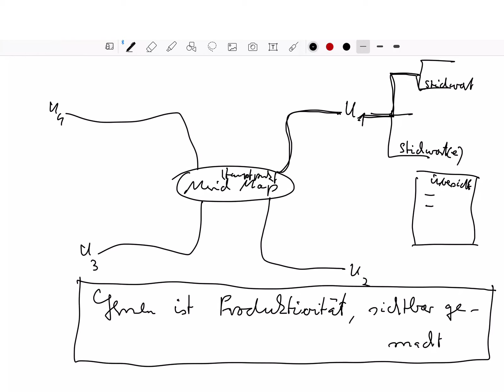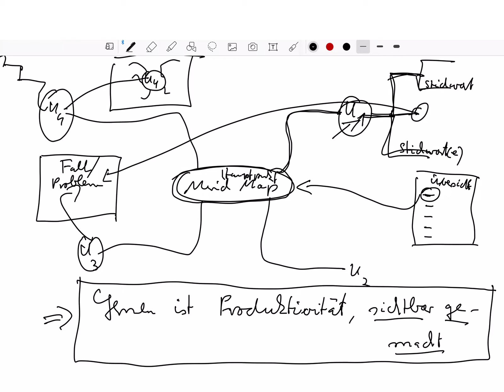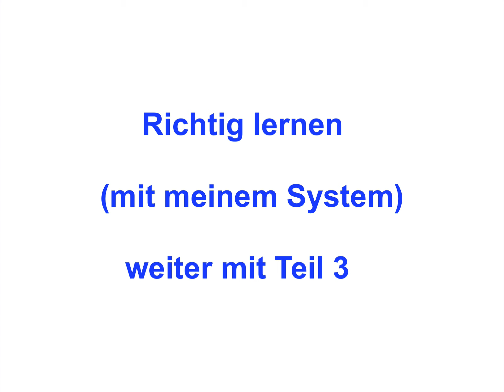Richtig lernen (mit meinem System), Teil 2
Beispiele:
• Betriebswirt
• Technischer Betriebswirt
• Technischer Fachwirt
• Industriefachwirt
• Wirtschaftsfachwirt
• Handelsfachwirt
• Personalfachkaufmann
• Industriemeister
• Küchenmeister
• Restaurantmeister
• Hotelmeister
• Abwassermeister
• Wassermeister